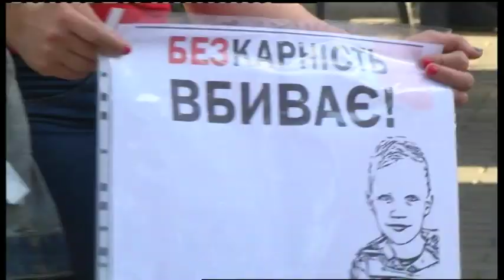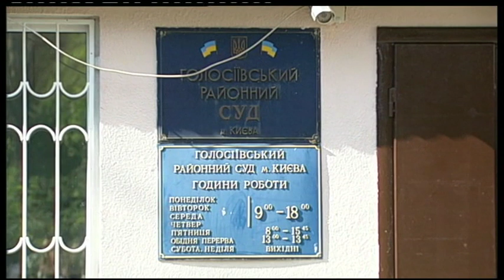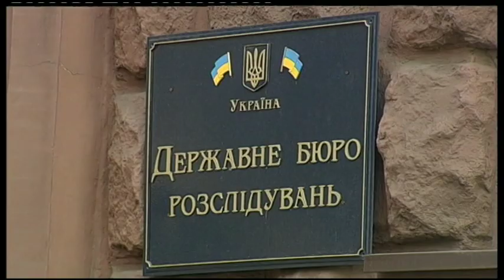04.06.2019. Новини. 20:30